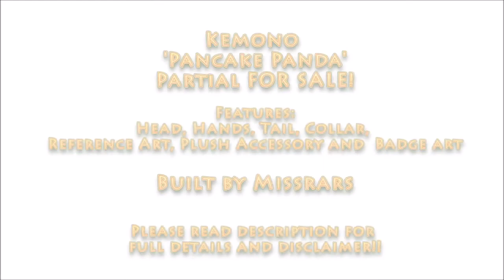SHOWCASE: Kemono ‘Pancake Panda’ Red Panda Partial SOLD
Kemono ‘Pancake Panda’ Red Panda Partial SOLD!

A few extras with this cute Panda! Current value of this is £1150 if this cutie was on commission so it’s a fab deal! Sort of like a complete Deluxe Adoptable Package! Pretty much everything you need to start performing.

This design is part of a set I’ve termed as ‘Pancake Pandas’. This once specifically is Blueberry Pancake!

Features:
• Fits 21"-24"
• Kemono Static Eyes
• Static Jaw
• Vented Ears
• Hood is NOT Lined
• Pull-on Head style
• Super Long Tail 46” (over 3.5ft!)
• Full Digital Reference Sheet (will be completed for new owner)
• Polymer Badge (will be completed for new owner)
• Fursuit Blueberry Prop (will be completed for new owner)
• Fully Lined Puffy Hand Paws - 5 finger
• Built on my ‘LUCI’ Kemono Feline base
• 7 types of fur (1 is discontinued however I have enough for the body design I have I mind if a bodysuit is commissioned in future)

PLEASE READ ALL TABS FOR FULL INFORMATION PRIOR TO BIDDING OR CONTACTING WITH QUESTIONS
Payment plans are NOT accepted on this suit, I'm not in a position to accept plans at this time.